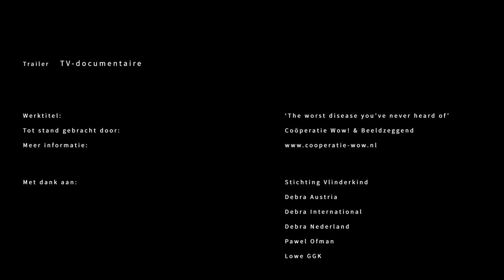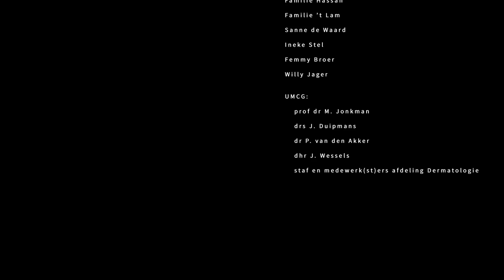"The worst disease you've never heard of" - Documentary Trailer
"The worst disease you've never heard of" is een één uur durende TV-documentaire gemaakt in opdracht van Stichting Vlinderkind.

De documentaire-trailer is bedoeld om Omroepvereniging, TV-zenders en andere uitzendkanalen een impressie te geven van deze 1 uur durende documentaire.

Redactie & Interviews: Lilian Nagel
Camera & Montage: Niek Pennings
Productie & Regie: Toine Nagel
Muziek: Pawel Ofman
Awareness-tv-spots: Lowe GGK

Voor het complete woord van dank aan al diegenen die hun medewerking verleend hebben verwijzen wij u graag naar de aftiteling.